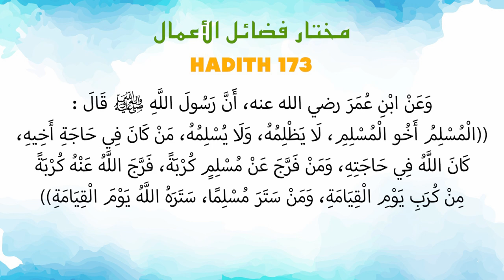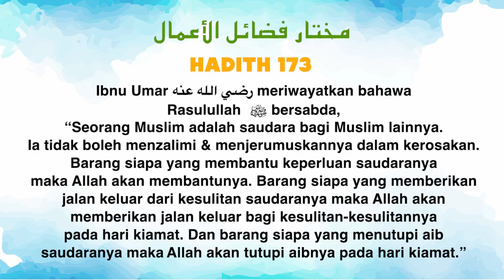Ustaz Amin - Hadith Mukhtar 173